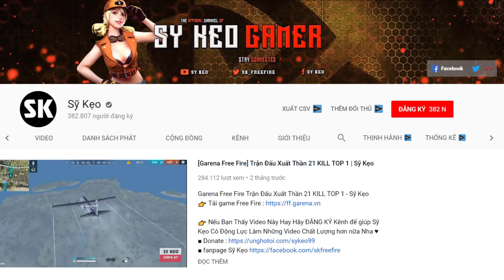[Free Fire] 13 KILL RANK SOLO Cực Gắt | Sỹ Kẹo